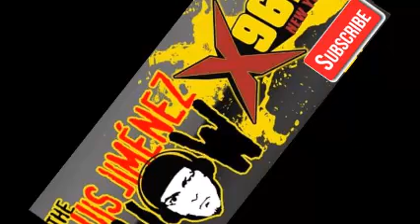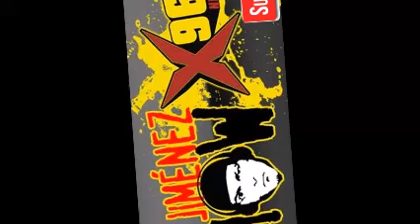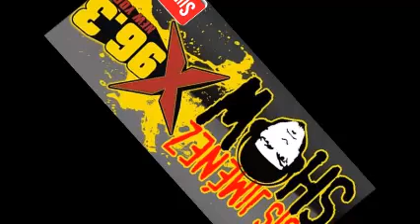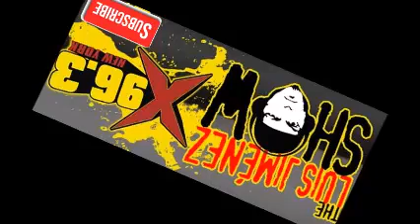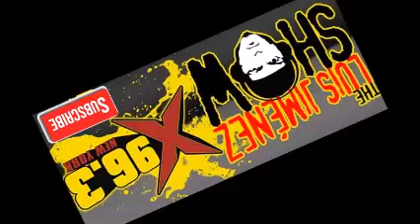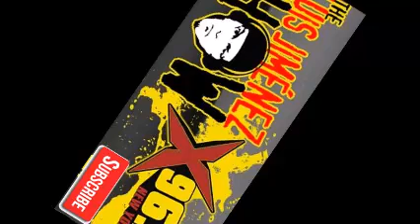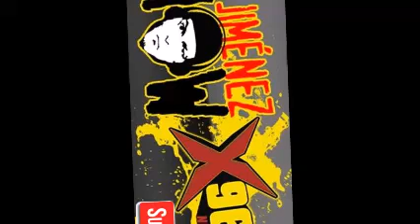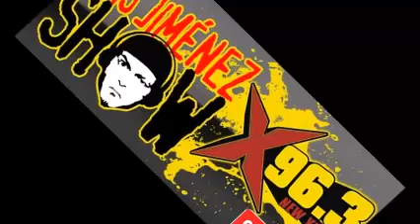TLJShow - Episodio 121 -Mon, 09 Oct 2017